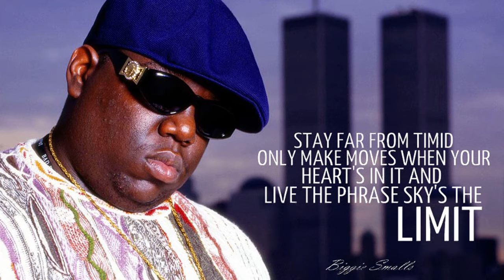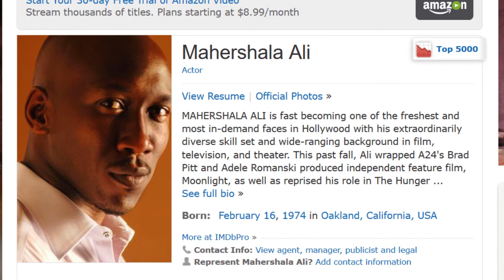Marvel Netflix SDCC Panel Recap! Get the skinny on Luke Cage, Iron Fist, and The Defenders!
Marvel's Netflix series ain't nothing to fuck with! This was one of the SDCC panels I was most interested in.  In the video, I give you the detials about the Luke Cage show, the coming Iron Fist series, and The Defenders show! Whoooohoooo! It's a whole lot of goodness. Oh, and Cheo Hodari Coker is THE man!

Cheo Hodari Coker, Biggie Smalls, Netflix, Marvel, Daredevil, Luke Cage, Iron Fist, The Defenders, The Hand vs The Defenders?? Wu Tang Clan baybay!!!